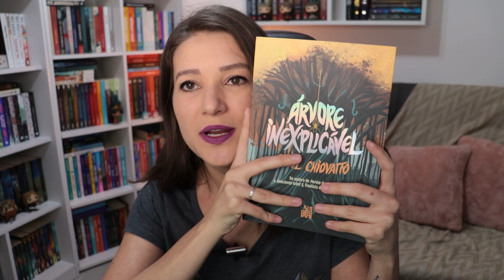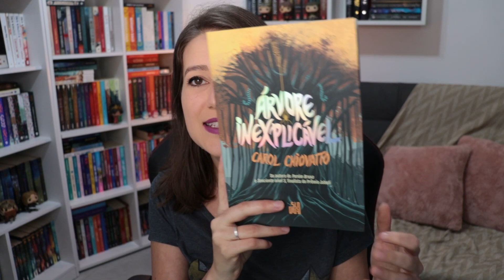LANÇAMENTOS DE LIVROS | SETEMBRO 2022 | Patricia Lima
Lista com os melhores lançamentos do mês de Setembro

Próximas Leituras dos Membros:
SETEMBRO: A Casa do Mar Cerúleo
OUTUBRO: A Guerra da Papoula
NOVEMBRO: Mansão Gallant
DEZEMBRO: Ascensão das Trevas

💜 Live de Discussão no dia 02/10, Domingo às 19h

🗓 Cronograma com as Próximas Leituras do Clube:
OUTUBRO: O Amor Nos Tempos de Cólera - Gabriel García Márquez
NOVEMBRO: O Fantasma da Ópera - Gaston Leroux
DEZEMBRO: Apanhador no Campo de Centeio - J.D. Salinger
JANEIRO: O Filho de Mil Homens - Valter Hugo Mãe
MARÇO: O Nome da Rosa - Umberto Eco

📖 LIVROS MENCIONADOS 📖

⬇️ O Caminho dos Reis - Brandon Sanderson
⬇️ Árvore Inexplicável - Carol Chiovatto
⬇️ Conto de fadas - Stephen King
⬇️ O cavaleiro dos Sete Reinos (Edição especial)
⬇️ Destruidor de espadas (Destruidor de Mundos Livro 2)
⬇️ Carrie Soto está de volta - Taylor Jenkins Reid
⬇️ A lista de convidados - Rebecca Serle
⬇️ Vê se cresce, Eve Brown (Irmãs Brown Livro 3)
⬇️ Caixa Trilogia Caraval - Stephanie Garber
⬇️ Ilha dos Dissidentes (Nova Edição): Volume 1
⬇️ Rule of Wolves (Duologia Nikolai 2): Trono de prata e noite
⬇️ Guerreira Akata (Vol. 2 Bruxa Akata)
⬇️ Reino de Ferro (Vol. 3 Contos de Fadas Modernos)
⬇️ Delilah Green não está nem aí - Ashley Herring Blake
⬇️ A aposta final (Jogos de herança Livro 3)
⬇️ Elatsoe: O segredo ancestral - Darcie Little Badger
⬇️ Áureo - Marissa Meyer
⬇️ As vitoriosas - Laetitia Colombani
⬇️ Disque T para titias - Jesse Q. Sutanto
⬇️ Uma segunda chance - Christina Lauren
⬇️ A História que Nunca Contei - Kimberly Brubaker Bradley
⬇️ Orgulho e Preconceito (Edição Darkside)
⬇️ Admirável mundo novo - Edição Especial
⬇️ O misterioso Mr. Quin - Agatha Christie

⚠️ Não estou fazendo parcerias e publicidade com autores.